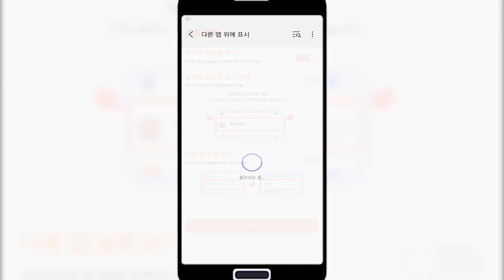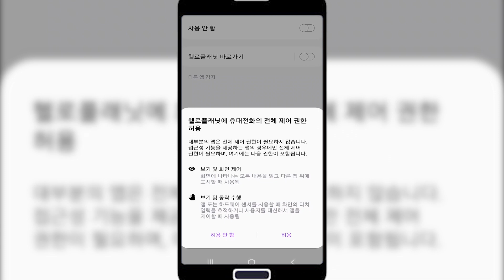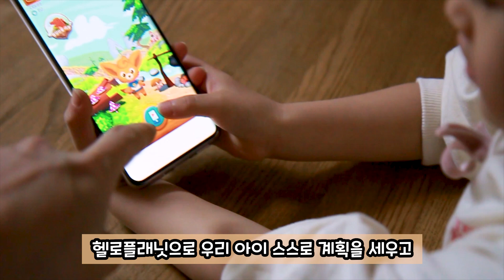[헬로플래닛]우리 아이의 스마트폰 통제력 키우는법 / 어린이 스마트폰 사용 어플 / 스마트폰 사용습관 기르기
헬로플래닛이라는 어플을 소개할께요
요즘 아이들은 스마트기기 사용을 많이 하잖아요
스마트폰 사용시간을 계획하고
그 계획을 지키는 습관을 기르면서 자기통제력을 키워주는 어플이예요
계획한 시간을 지키게되면 별에너지를 줘서
행성 꾸미는 기능도 있네요

-상세정보-

* Artlist를 링크를 통해 구독하실 경우 무료로 2개월이 추가됩니다.

[My Gears]
1.Camera
 - Canon EOS100D
 - Gopro 6
 - Samsung Galaxy S20+
2.Lens
 - Canon EF-S 17-55mm f 2.8 I USM